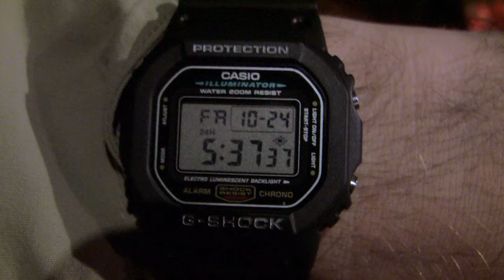Taking a Hot Air Balloon Ride Over the Masai Mara in Kenya, Africa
A while back we went to the Masai Mara in Kenya. The Masai Mara is often confused with the Serengeti, but the Serengeti is actually in Tanzania to the north.

Most of this video is quiet and peaceful so you can enjoy the views and the animals. There are impala, zebra, wildebeest, eland and even a Hyena. Unfortunately no lions or elephants.

I'm sorry about the quality. It's 1080p and was filmed a long time ago on a handycam, but I still felt that this was a very nice trip to share.

Watch to the end to see the gourmet breakfast served on the plains of the Masai Mara. Was an amazing experience!